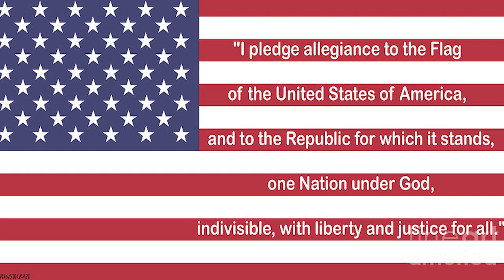5/14 Secondary Morning Announcements